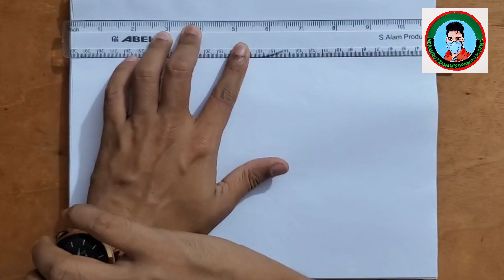How To Draw Simple Landscapes Step By Step || Easy Scene For Kids || Easy Scenery For Beginners.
How to draw easy scenery step by step || How to draw landscape scenery || Beautiful scenery drawing || Easy scenery drawing || How To Draw Simple Landscapes || Easy Scene For Kids || Easy Scenery For Beginners.